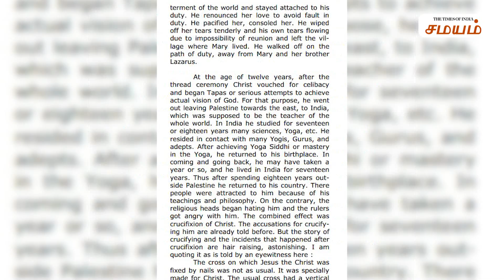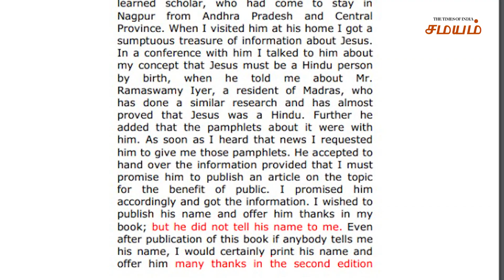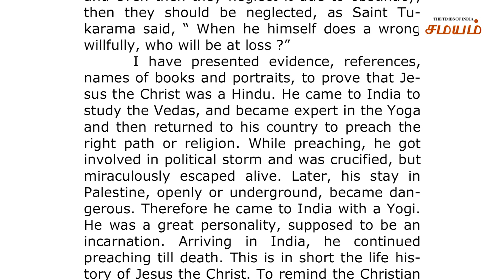Jesus is Tamil Brahmin | அன்று இயேசுவிற்கு பூணூல் ; இன்று திருவள்ளுவருக்கு ருத்ராட்ச மாலை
இயேசு கிறிஸ்து ஒரு தமிழ் பிராமணர் என்று அப்போவே சொன்ன ஆர்.எஸ்.எஸ் தான் இன்று திருவள்ளுவருக்கு காவி துணியும் ருத்ராட்ச மாலையும் அணிவித்து அழகு பார்க்கின்றது...